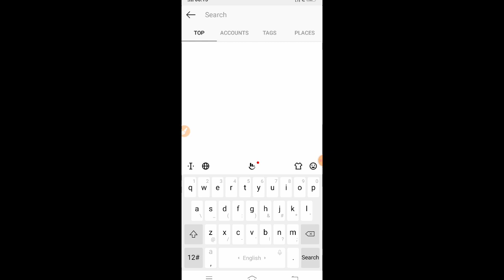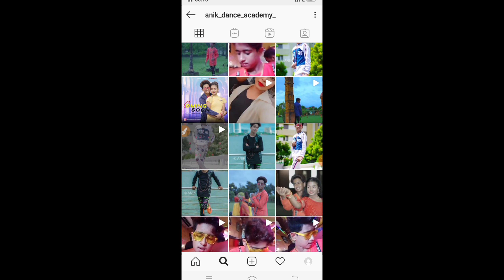Anik Dance Academy Channel Ka Anik Ka New Pic Kaise Dekhe | Instagram Par Pic Kaise Dekhe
Topic Cover:-
1.anik ka instagram par pic and video kaise dekhe
2. Anik ka instagram par id ka name kya hai